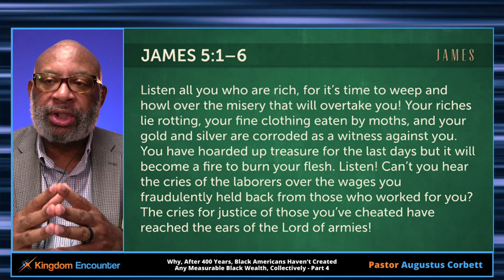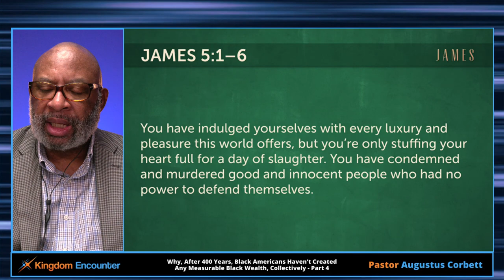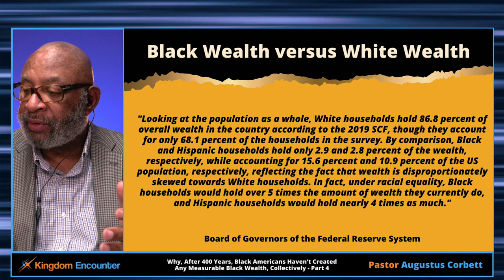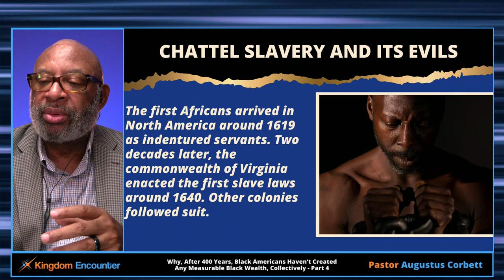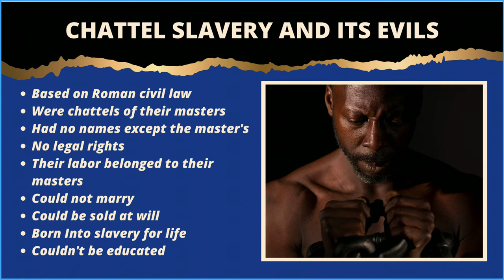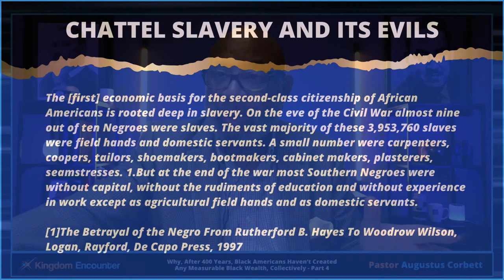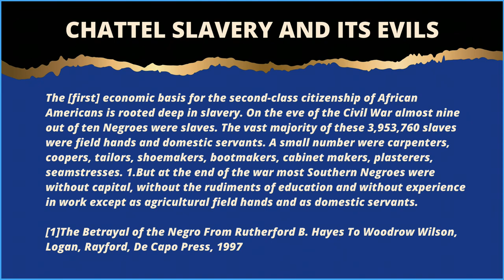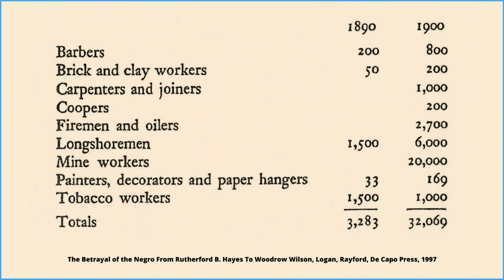WHY, AFTER 400 YEARS, BLACK AMERICANS HAVEN’T CREATED ANY MEASURABLE BLACK WEALTH, COLLECTIVELY -…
Is The Problem Black Culture Or Systemic Racism